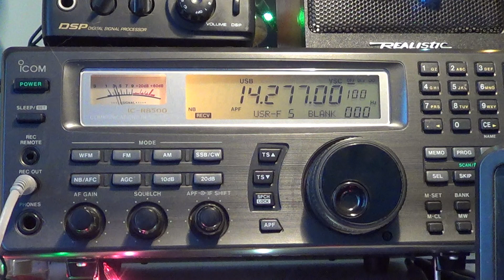OK2RZ Czech Republic on 20 meter ham band shortwave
Czech republic amateur radio station heard on April 7th 2016 around 1920 UTC with good signal on 20 meter ham band